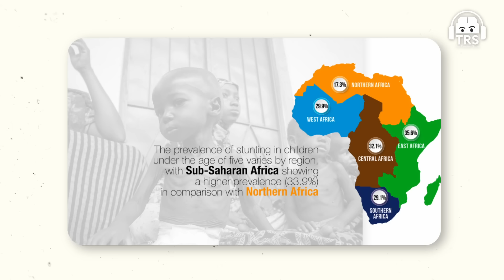Statue of Unity Reality Check: Did Govt Waste Money - Ex-RBI Governor Explains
Breaking The Mould: Reimagining India's Economic Future

Follow Dr. Raghuram Rajan's Social Media Handles:-

In this part two of the economic episode, we welcome again Dr. Raghuram Rajan. He is the former governor of the Reserve Bank Of India and an Indian Economist. Between 2003 and 2006 he was Chief Economist and director of research at the International Monetary Fund.

In this episode, we will talk about the 2024 politics and the election season that is coming up. We will break down how religion is one of the major factors in Indian politics and how it dictates the decisions of the majority of citizens. We will also talk about the positive and negative of the current government and why we need a strong opposition.

This was an in-depth conversation about economics with none other than the former RBI Governor Dr. Raghuram Rajan.